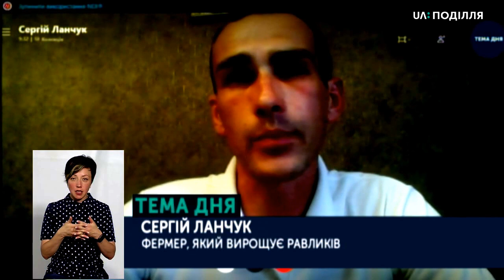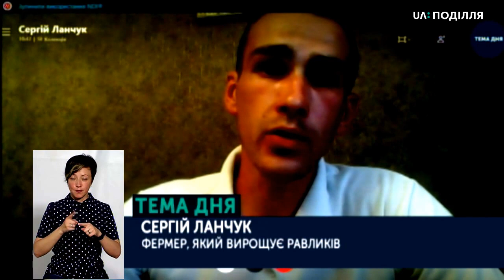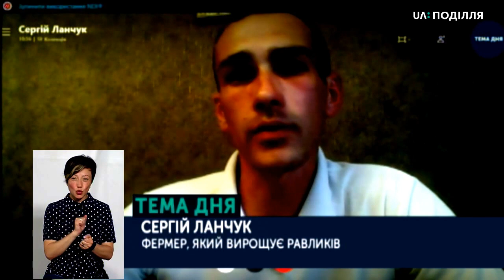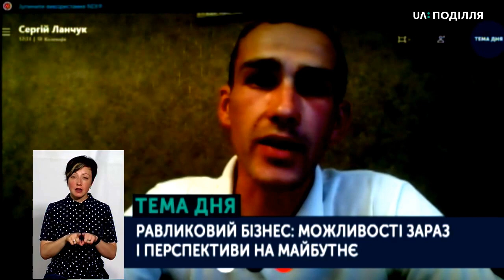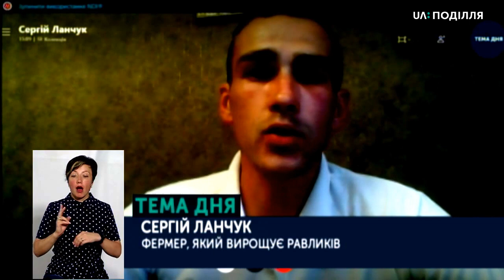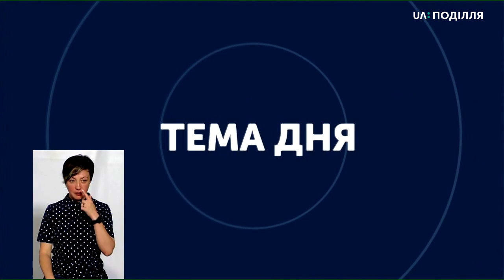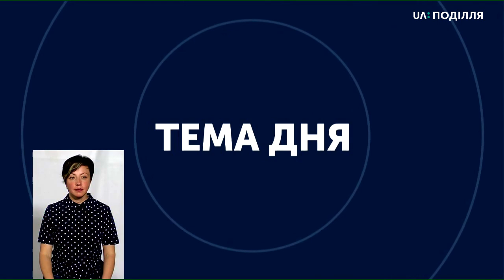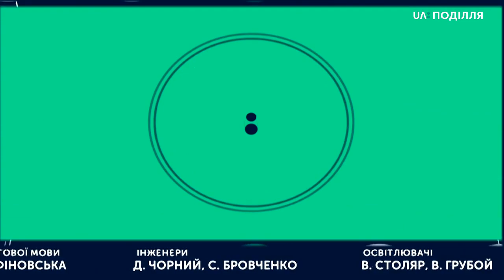ТЕМА ДНЯ18 06 2020 Равликовий бізнес: можливості зараз і перспективи на майбутнє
На Хмельниччині вирощують равликів. Серед тих, хто вже має певні успіхи у цій справі – Сергій Ланчук з Кам'янеччини.
З ним з'ясовували, як почати вирощувати равликів, наскільки цей бізнес перспективний для Хмельниччини?